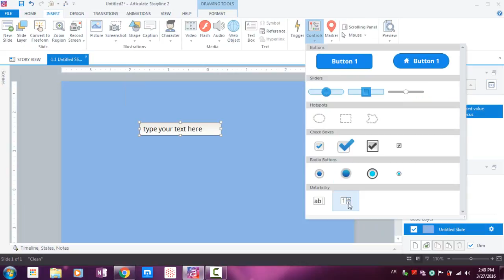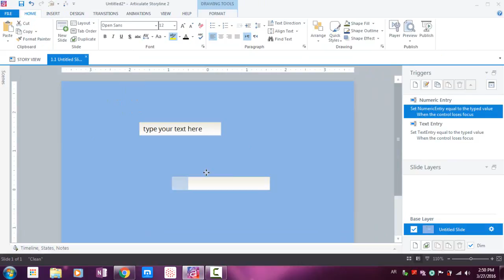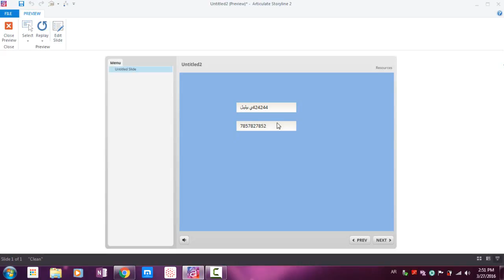77 Adding Data Entry Fields